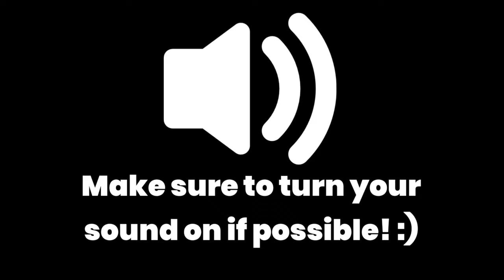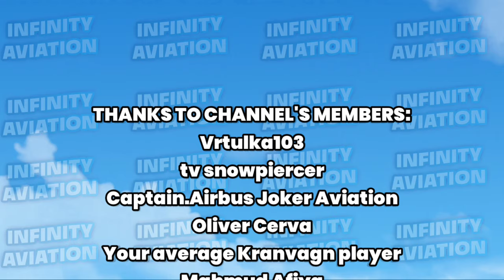Working As TURBO LINES PILOT | Turboprop Flight Simulator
Today, we're going to get a closer look on how TFS AI traffic pilots would spend their day.

💻 MY DEVICES & THEIR SPECS:

● Laptop:
16GB RAM

● Mobile:
6GB RAM
128GB ROM
60 FPS

🕒 TIMECODES:

00:00 - Turn ON the video sound
00:13 - Waking up
00:20 - Taking the shower
00:38 - Getting a breakfast
00:52 - Washing the dishes
01:00 - Taking a car
01:20 - Driving to the airport
02:10 - Entering the airport
02:17 - Preparing RL-72 for the flight
02:32 - Taxiing to the runway
02:36 - Taking off
02:50 - Climbing
02:58 - At cruising altitude
03:17 - Descending
03:44 - Landing
04:14 - Taxiing to the parking
04:57 - Shutting down the plane
05:03 - Leaving the plane
05:17 - Taking a taxi
05:35 - Driving to the hotel
06:20 - Arriving at the hotel
06:35 - Going to bed
06:56 - Conclusion
07:42 - Endscreen